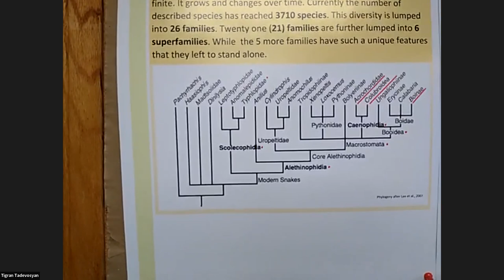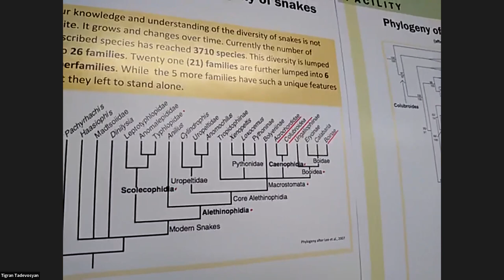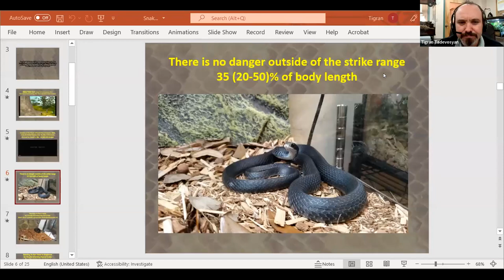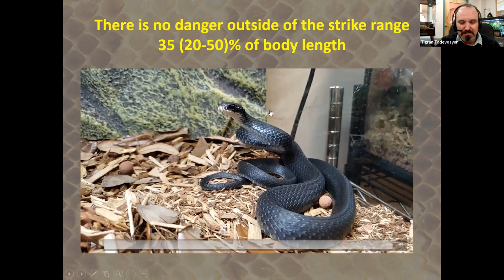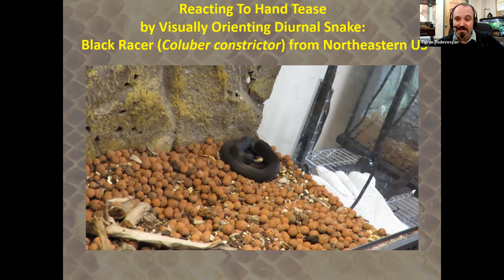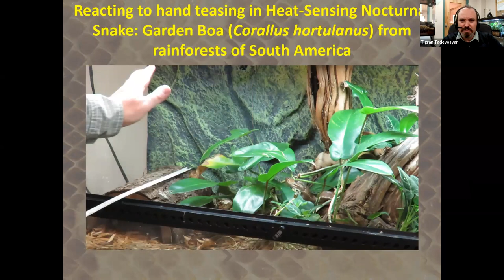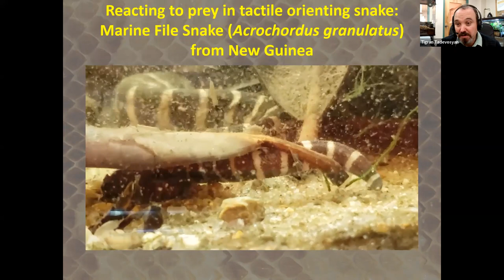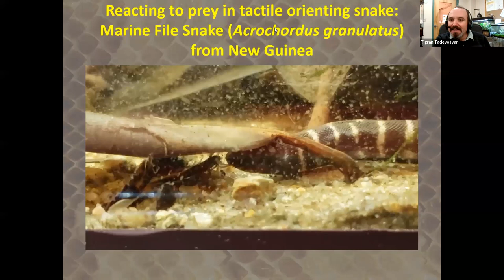January 2022 Online Meeting with Tigran Tadevosyan of SCARF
Our January online meeting presented by Tigran Tadevosyan of SCARF

 Tigran Tadevosyan of SCARF (Snake Conservation and Applied Research Facility) will be discussing his own personal journey working with snakes from handling to overcoming a fear of them from his youth.